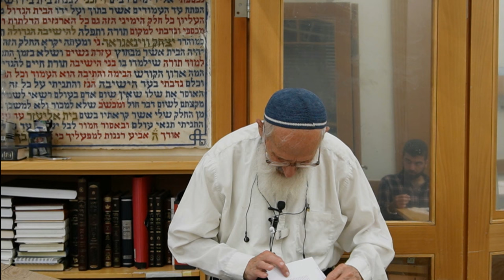פרשת פנחס | האם אפשר לעשות מצוות לעילוי נשמת? צלופחד? - הרב שלמה אבינר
תאריך: ט''ו תמוז תשפ"ב